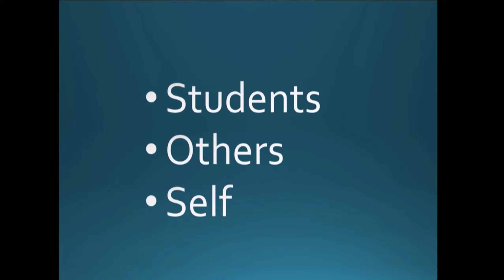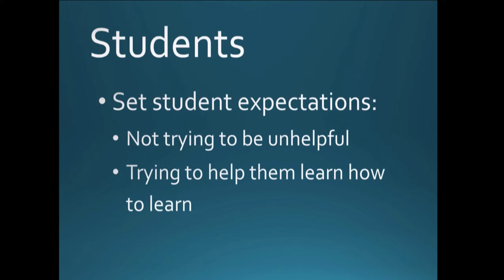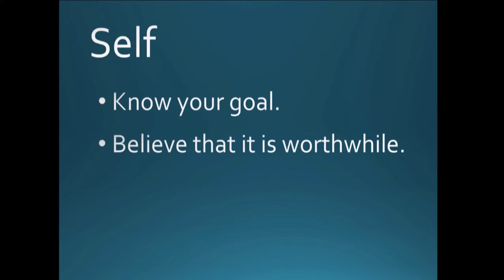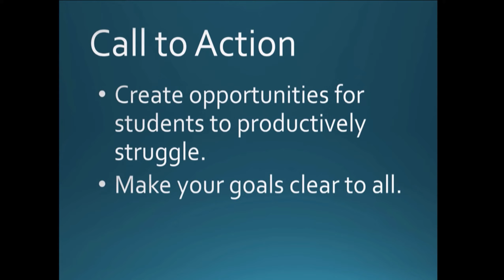Kaplinsky, R. (2015). Productive Struggle